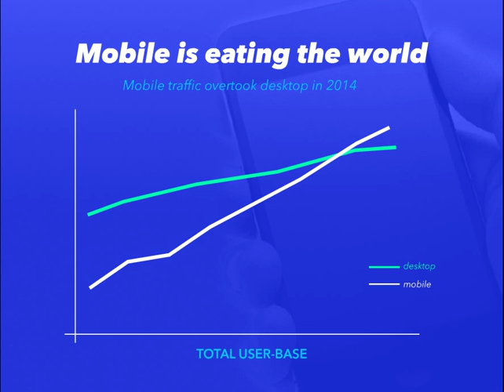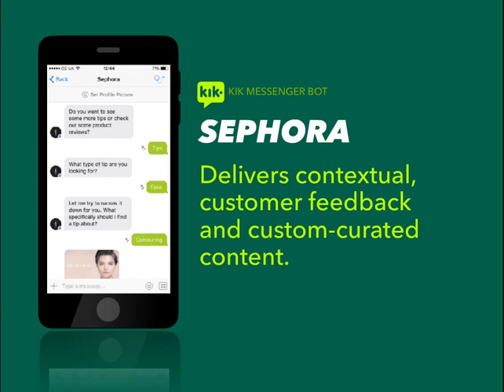The Future is Here: Messaging Apps are About to Revolutionize Marketing | Presentation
The Future is Here: Messaging Apps are About to Revolutionize Marketing

Author: Brian Honigman, Social Media & Content Marketing Consultant | WSJ & Forbes Contributor | Adjunct Professor at NYU

This presentation highlights both the big-picture impact messaging apps will have on the marketing landscape and also highlight strategic and tactical takeaways brands can use to begin gaining an advantage on these promising platforms.

Transcript:
THE FUTURE IS HERE MESSAGING APPS ARE ABOUT TO REVOLUTIONIZE MARKETING This presentation is based on an article on my blog.
Mobile is eating the world desktop mobile TOTAL USER-BASE Mobile trafﬁc overtook desktop in 2014
SMS dominated early mobile communication…
But mobile usage is changing quickly… SMS dominated early mobile communication…
CHAT APPS  TEXTING Shown: Total Daily Messaging Volume WHATSAPP  MESSENGER SMS 60B 20B
Chat apps are mobile’s sleeping giant.
Because they embrace the power of platforms.
That’s why the original iPhone succeeded.
Successful because of the Not based on product alone, but also because of the power of app-store ecosystem.
Messaging apps provide the perfect ecosystem for the next generation of applications.
What exactly will the REVOLUTION LOOK LIKE?
It’s already taking place IN CHINA
It’s already taking place IN CHINA WeChat is providing integrated shopping experiences, inside the messaging service..
This tech is made possible by ROBOTS!
Prepare for the rise of the CHAT BOTS
Zuckerberg made this CRYSTAL CLEAR at the F8 conference
People prefer to interact with AI VIA TEXT
MESSENGER FRIENDLY = AUDIENCE FRIENDLY
To me, the phone is this seldom used app on my phone. –Gary Gulman
TELEGRAM WHATSAPP MESSENGER KIK ALL THE BIG CHAT APPS HAVE OPEN BOT PLATFORMS!!!
Here’s how brands are already TAKING ADVANTAGE
FB MESSENGER BOT TECHCRUNCH Delivers timely, automated news.
KIK MESSENGER BOT SEPHORA Delivers contextual, customer feedback and custom-curated content.
Why chat bots are poised to BLOW UP
3 MAJOR ADVANTAGES OVER TRADITIONAL APPS
100% CLOUD BASED NO DOWNLOADS NECESSARY
HIGH PENETRATION RATE 64.5% OF SMARTPHONE USERS HAVE AT LEASE ONE CHAT APP INSTALLED* *Source: eMarketer
ALIGN CONTENT WITH CONTEXT CHAT APPS KNOW LOCATION AND INTENT, ALLOWING INTELLIGENT DELIVERY OF IDEAL CONTENT RIGHT WHEN USERS NEED IT MOST
ALL HAIL THE BOTS!